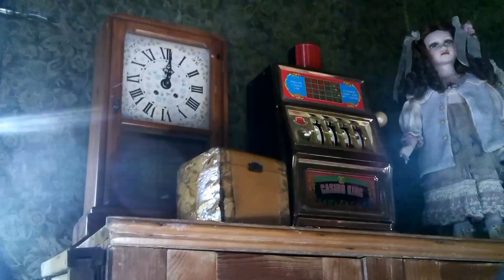Fainting Goat Island Inn preview! Voted 2nd MOST HAUNTED HOTEL!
Here's a preview of our overnight private investigation at Fainting Goat Island Inn!

Fainting Goat Island Inn was featured on Hotel Paranormal, and voted as the 2nd most haunted hotel by readers of USA Today!

Check out this awesome location!